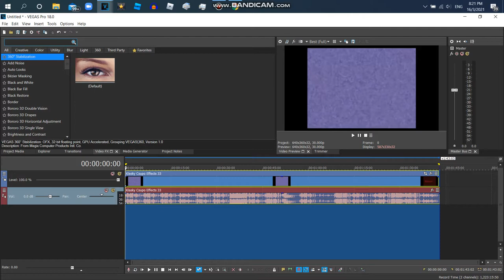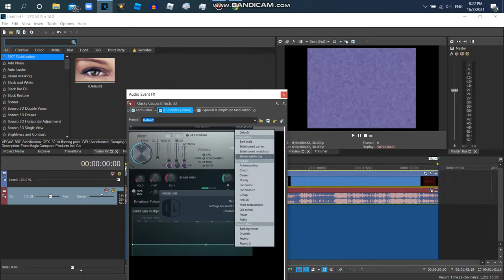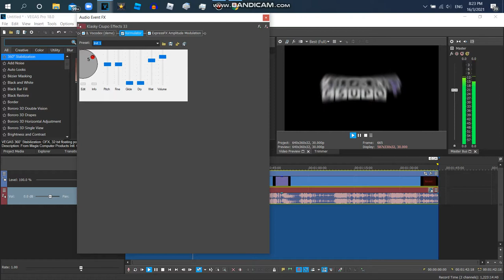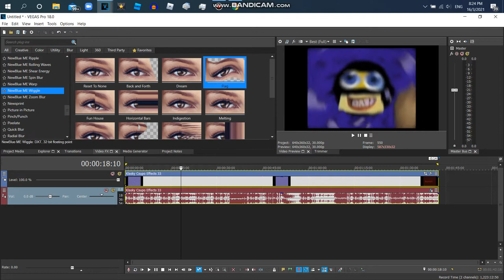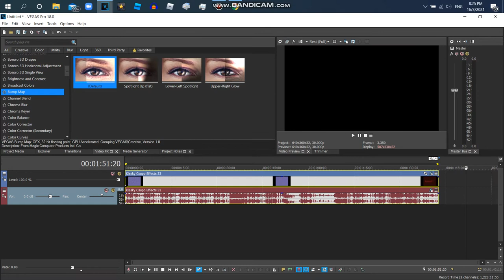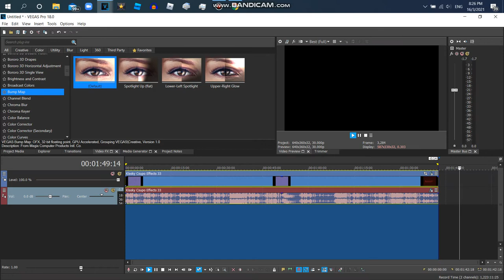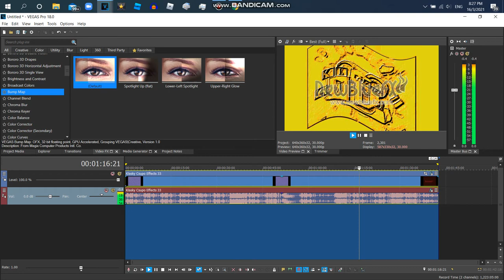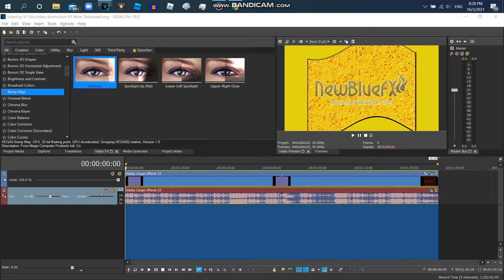How to Make VideoUp V27 {FOR REAL THIS TIME}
I Have To Revise The Audio